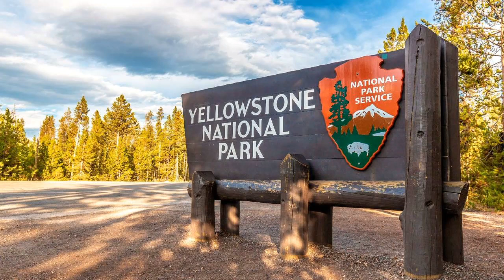YELLOWSTONE, WE NEED TO ACT NOW.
There is something near us that we don't see
and we don't believe it until it touches us.
The carelessness of the world community in the face of the highest probability of eruption of the Yellowstone megavolcano in the United States is striking. Everyone seems to know about it, sometimes even writing and reporting, but they prefer not to exacerbate the danger of the impending cataclysm. First of all, the blame lies with the authorities of the United States of America.
The magma source of an ordinary large volcano is located at a depth of more than 100 kilometers. Magma center megavolcano Yellowstone lies at a depth of only 8-16 kilometers, separated from the surface only relatively thin crust of earth, which with increasing pressure can be demolished at any minute. The giant differs noticeably from ordinary volcanoes by its huge transverse dimensions (the diameter of the so-called caldera is about 70 km).